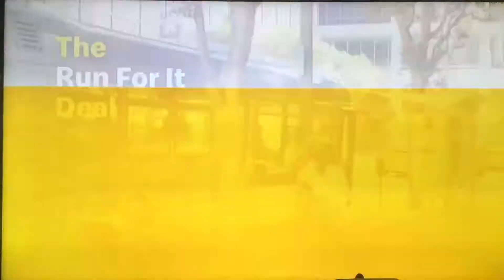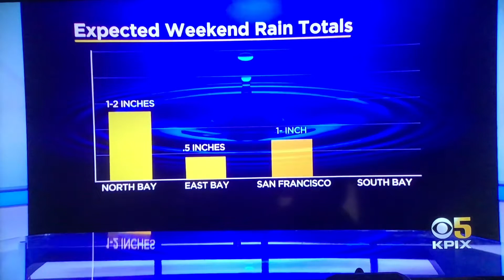KPIX 5 News at 11pm teaser and short open September 16, 2022